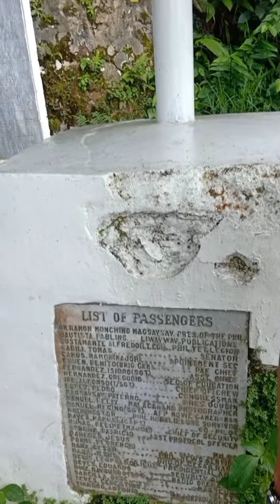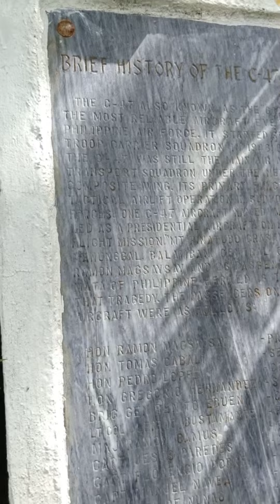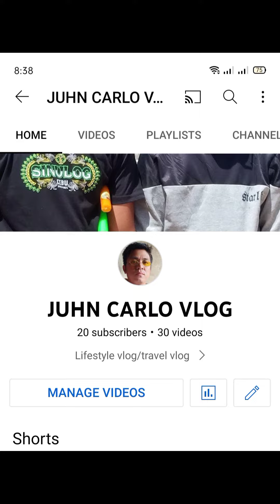PRES. RAMON MAGSAYSAY monumento at makina ng eroplano na sinakyan nya na bumagsak sa mt. manunggal